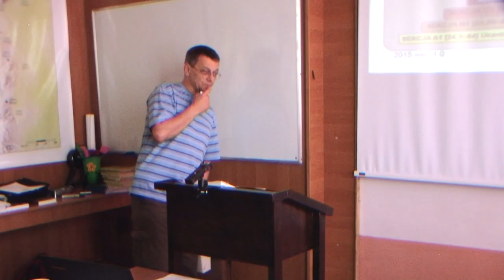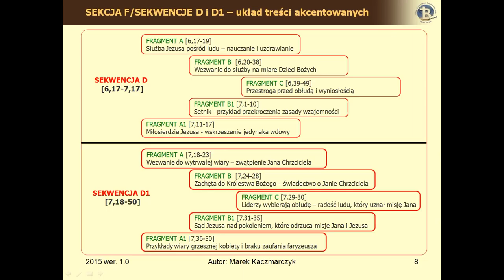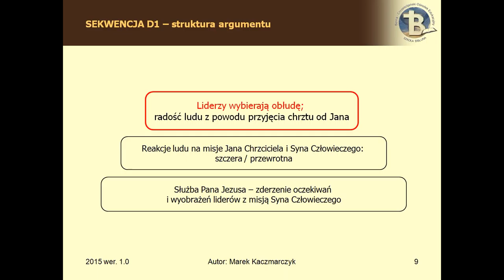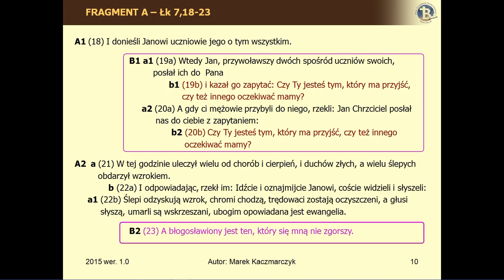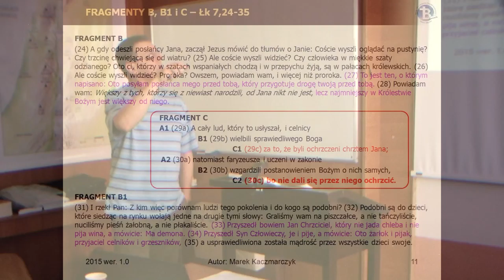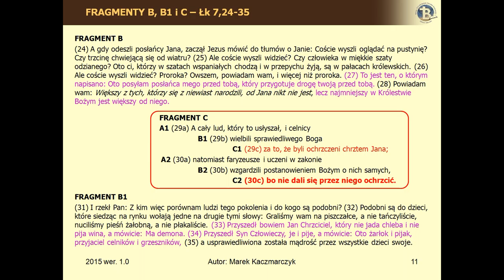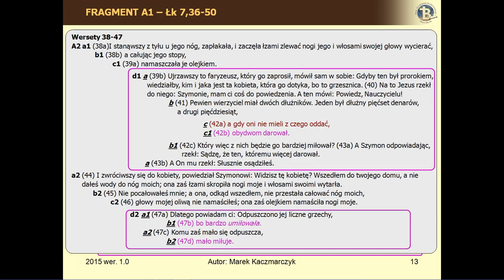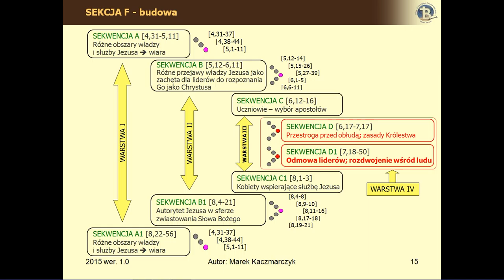BEREA - Ewangelia Łukasza Cz.I /13